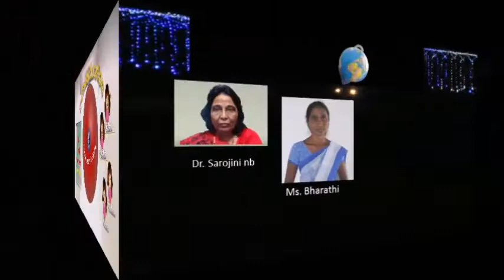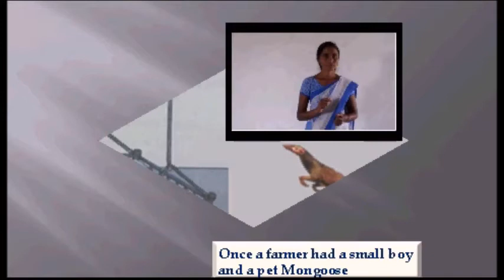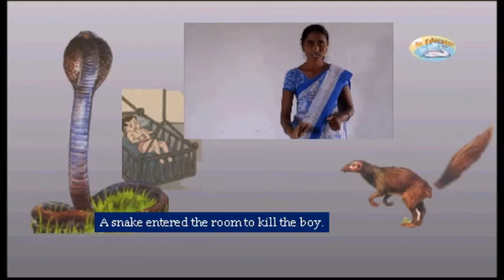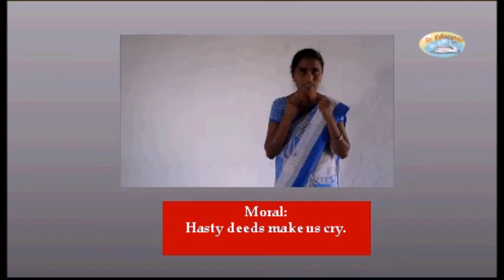Teaching English to Inclusive Children_Class VI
This is my first attempt to create a presentation for developing Listening/ looking at the sign language and understanding  English by the blind / hearing impaired i.e., the learners who begin learning English.
A brief outline of the story, prior to listening the full length Listening Text, from the Class VI Text books of AP Government Syllabus is attempted here.
This gives insight to Teachers and Trainees to prepare lessons for Inclusive Children to enhance their learning in this era of globalization.
The videos... lacking professional quality. But this is an attempt, novel to me and my students in B.Ed., They can prepare better lessons with minimum insights!